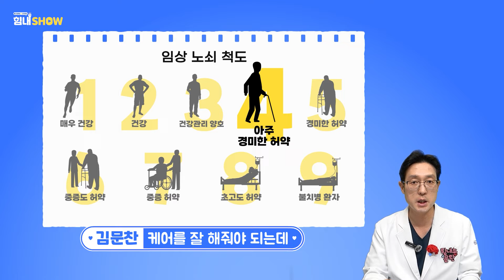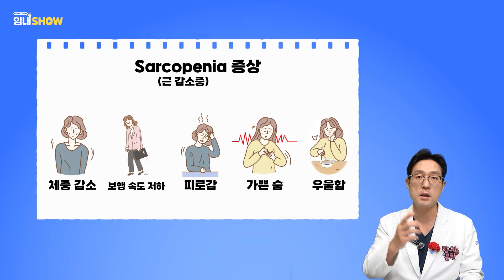힘내쇼 231화 고령 근감소증ㅣ✅근감소증을 해소할 수 있는 원초적 방법✅ㅣ노쇠한 몸 노화가 진행되는 신체를 어떻게 관리해야 할까?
안녕하세요? 고품격 메디컬 의학정보 채널 힘내쇼입니다.

노령화사회에 들어서며 많은 관심을 받는 노화
사실은 노화가 아닌 노쇠일 수도 있다는 점 아시나요?
단순히 늙는 게 아닌, 신체적 기능이 떨어져서 생활이 힘들어 집니다.

노쇠 현상이 오기 전 필수 시청 영상, 근테크로 남은 인생 팔팔하게!

자막 템플릿: 론박자막연구소

매주 월요일, 수요일 저녁 6시에 영상이 업로드 됩니다!